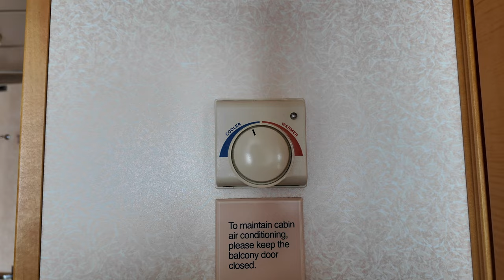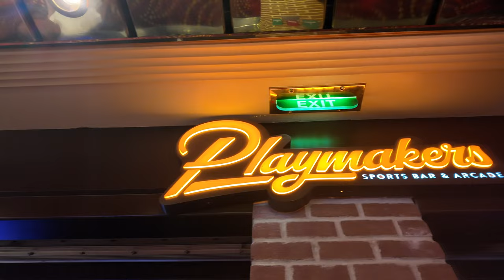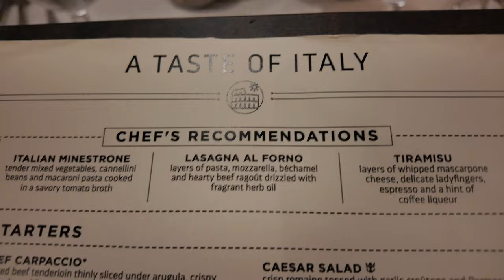PLAYMAKERS during a STORM - Freedom of the Seas - Day 2 Cruise Vlog - Royal Caribbean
Riding out a stormy sea day on Freedom of the Seas. Enjoying Playmakers and finding ducks everywhere!